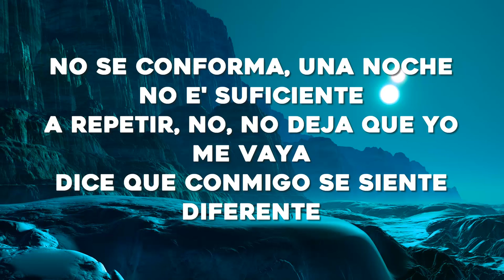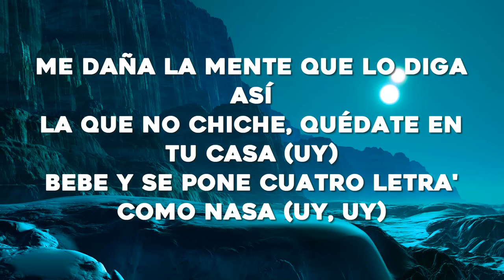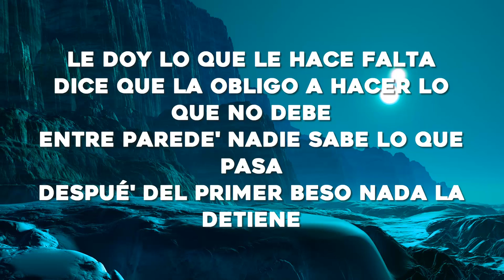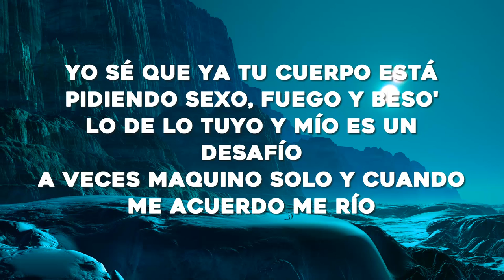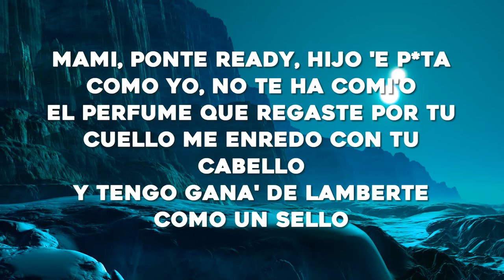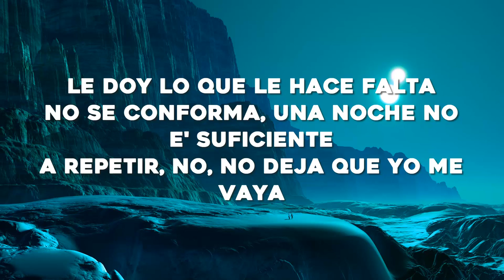Chencho Corleone, Chris Jedi, Anuel AA , Ñengo Flow - La Llevo Al Cielo (Letra/Lyrics)